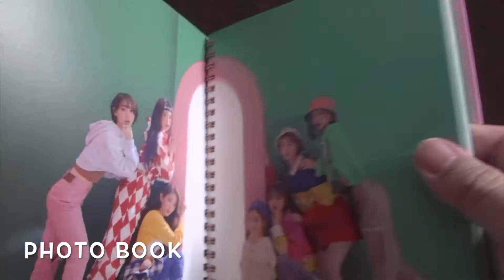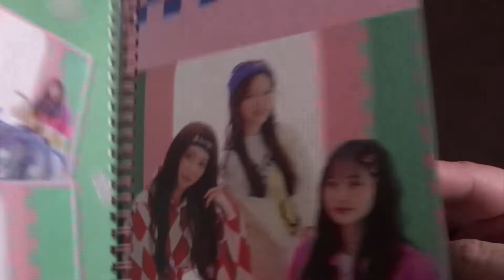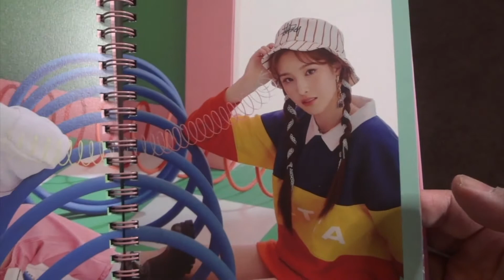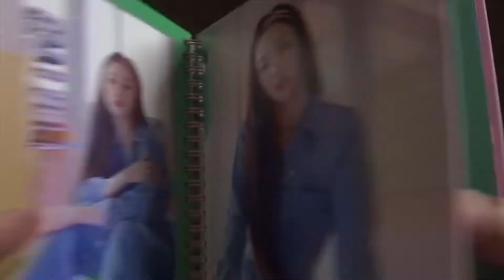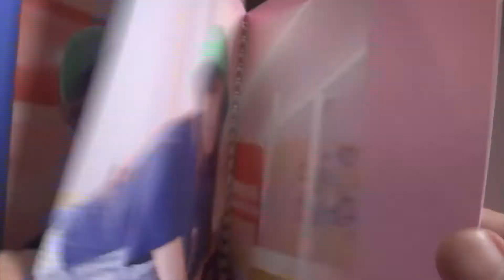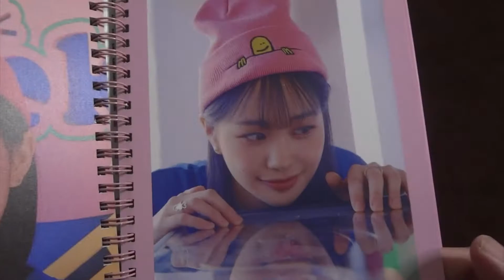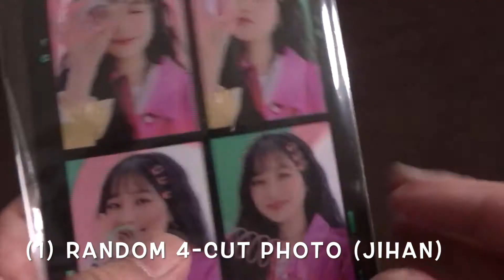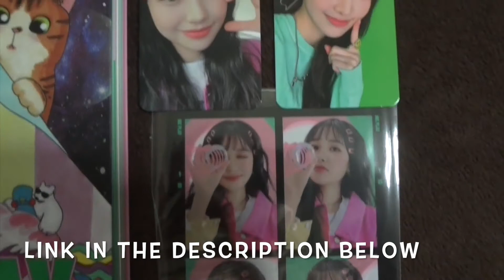Unboxing KPOP WEEEKLY WE PLAY - 3rd Mini Album (JUMP VERSION)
Time for an unboxing video as my favorite rookie group from last year just made their comeback, WEEEKLY. The new album just arrived in my store and got a copy of it. Here's the video unboxing for WEEEKLY's 3rd Mini Album, WE PLAY (JUMP VERSION).